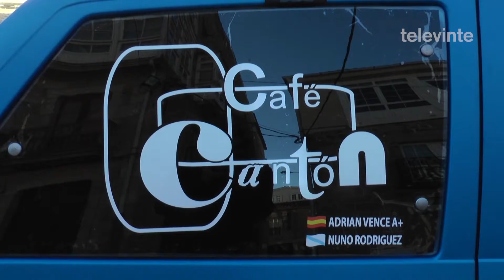Comeza,sobre rodas, a aventura africana dos chantadinos Nuno Rodríguez e Adrián Vence